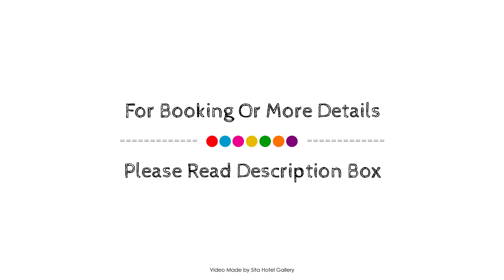Muswellbrook Motor Inn, Australia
About Property:
The 3.5-star Muswellbrook Motor Inn offers comfort and convenience whether you're on business or holiday in Muswellbrook. The hotel offers a wide range of amenities and perks to ensure you have a great time. All the necessary facilities, including express check-in/check-out, luggage storage, family room, restaurant, tours, are at hand. Designed for comfort, selected guestrooms offer air conditioning, heating, alarm clock, extra long beds ( 2 meters), television to ensure a restful night. The hotel offers various recreational opportunities. For reliable service and professional staff, Muswellbrook Motor Inn caters to your needs.
Searching For
1. Muswellbrook Motor Inn
2. Muswellbrook Motor Inn Virtual Tour
3. Muswellbrook Motor Inn Rooms
4. Muswellbrook Motor Inn Amenities
5. Muswellbrook Motor Inn Videos
6. Muswellbrook Motor Inn Offers
7. Muswellbrook Motor Inn Deals
Audio Credit:
Track Title: Subway Dreams
Artist: Dan Henig